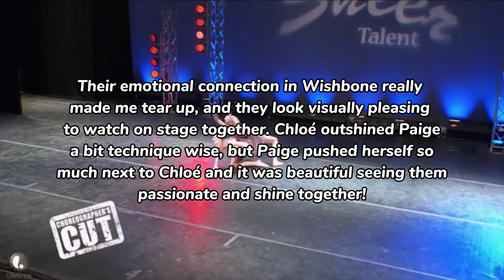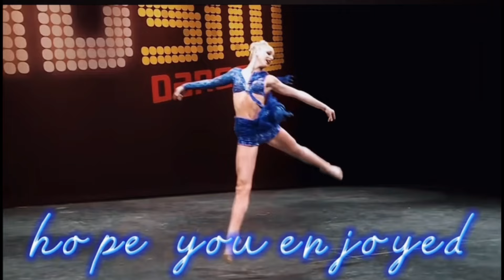Ranking Chloe’s duet partners!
Dance Moms Channel!

My name is Priyanka, and I’m a Dance Moms content creator! I support and adore all of the dancers and work to create interesting content for all of you.

⚜️ 𝗚𝗲𝗻𝗱𝗲𝗿: 𝐼’𝑚 𝑎 𝑔𝑖𝑟𝑙✨
⚜️ 𝗠𝘆 𝗳𝗮𝘃 𝗱𝗮𝗻𝗰𝗲𝗿𝘀: 𝐴𝑙𝑙 𝑜𝑓 𝑡ℎ𝑒𝑚! 𝐼𝑓 𝐼 ℎ𝑎𝑑 𝑡𝑜 𝑝𝑖𝑐𝑘, 𝑆𝑎𝑣𝑎𝑛𝑛𝑎ℎ, 𝑀𝑎𝑑𝑑𝑖𝑒, 𝐶ℎ𝑙𝑜𝑒, Kalani, 𝑎𝑛𝑑 𝐵𝑟𝑦𝑛𝑛!
⚜️ 𝗠𝘆 𝗳𝗮𝘃𝗼𝗿𝗶𝘁𝗲 𝘀𝗼𝗹𝗼: 𝑇ℎ𝑒 𝑊𝑜𝑜𝑑𝑠
⚜️ 𝗠𝘆 𝗳𝗮𝘃𝗼𝗿𝗶𝘁𝗲 𝗱𝘂𝗲𝘁: 𝐼𝑛𝑠𝑖𝑑𝑒 𝑜𝑓 𝑀𝑒
⚜️ 𝗠𝘆 𝗳𝗮𝘃𝗼𝘂𝗿𝗶𝘁𝗲 𝘁𝗿𝗶𝗼𝘀: 𝐷𝑎𝑛𝑐𝑒 𝑤𝑖𝑡ℎ 𝑡ℎ𝑒 𝐷𝑒𝑣𝑖𝑙 & 𝐿𝑒𝑠 𝐷𝑖𝑣𝑎𝑠
⚜️ 𝗠𝘆 𝗳𝗮𝘃𝗼𝘂𝗿𝗶𝘁𝗲 𝗴𝗿𝗼𝘂𝗽 𝗱𝗮𝗻𝗰𝗲𝘀: 𝑁𝑜 𝑆𝑖𝑔𝑛 𝑜𝑓 𝐿𝑖𝑓𝑒 & 𝑀𝑎𝑑𝑒 𝑖𝑛 𝑡ℎ𝑒 𝑆ℎ𝑎𝑑𝑒
⚜️ 𝗠𝘆 𝗲𝗱𝗶𝘁𝗼𝗿: 𝐶𝑎𝑝𝐶𝑢𝑡
⚜️ 𝗠𝘆 𝗲𝗱𝗶𝘁𝗶𝗻𝗴 𝗮𝗲𝘀𝘁𝗵𝗲𝘁𝗶𝗰: 𝑀𝑜𝑟𝑒 90’𝑠 𝑠𝑡𝑦𝑙𝑒𝑑 ~ 𝑠𝑖𝑚𝑝𝑙𝑒 𝑏𝑢𝑡 𝑠𝑤𝑒𝑒𝑡 𝑤𝑖𝑡ℎ 𝑎 𝑡𝑜𝑢𝑐ℎ 𝑜𝑓 𝑐𝑙𝑎𝑠𝑠✨

Amazing intro credit to Daisy Chains DM

Amazing outro credit to ALDC Crazy